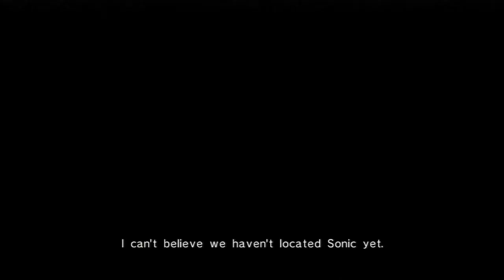Sonic '06: Shoddow the Dingo - PART 19 - Goat Face Gaming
Uh oh, Sega's trying to be edgy again.